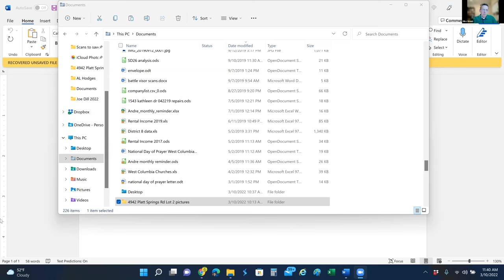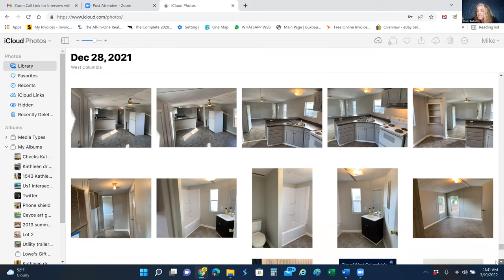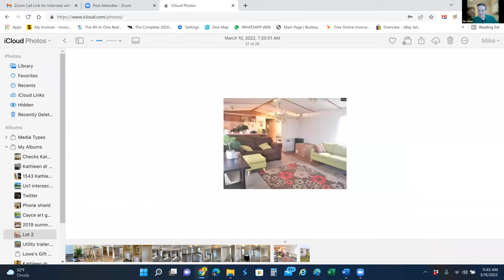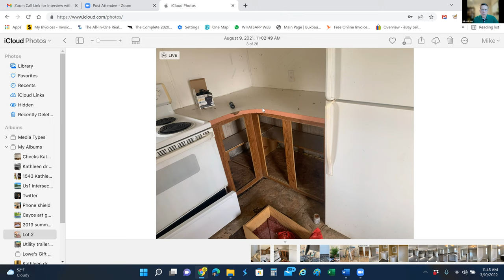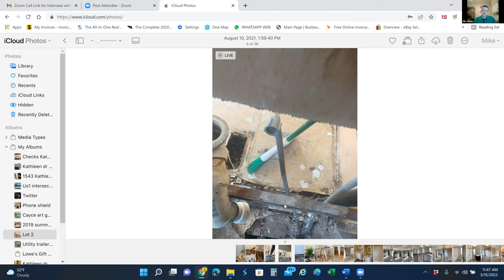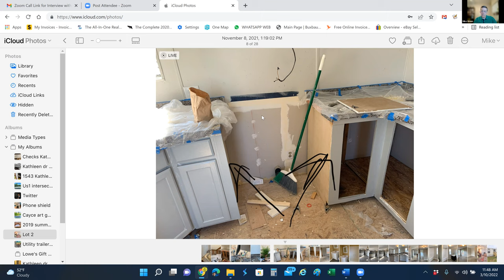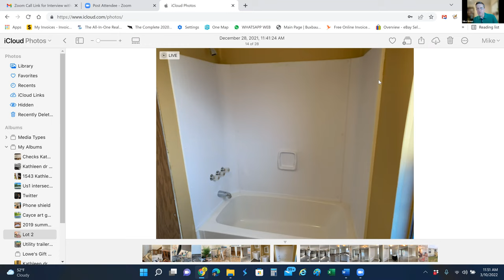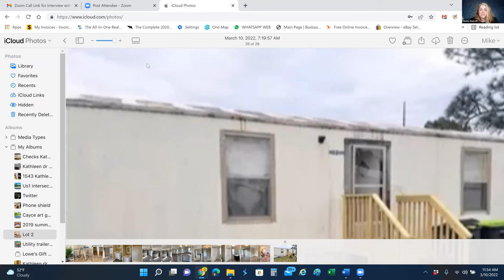Mobile Home Deal Case Study with Christy Duckett and Mike Green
Christy Duckett interviews real estate investor and councilman Mike Green.  Mike is such a nice man and a leader within the community.  This interview was very informative and a lot of fun!

Interview Time Stamp

1:32 What it's like giving back to the community and investing
2:45 Mike Green and his friend Dean!  Where did Mike get his help from?
5:00 When did the mobile home light bulb come on?
6:15 Mobile homes are super negotiable!
7:00 Importance of not over renovating!
8:30 The roof is on fire!
13:23 Tips for preparing your rental requirements and restrictions
16:00 Did you know this!?! Super cool!
19:00 Tax Benefits
28:00 Diving into a case study, lots of lessons, before and after pictures.
49:00 The shopping cart movement!!!